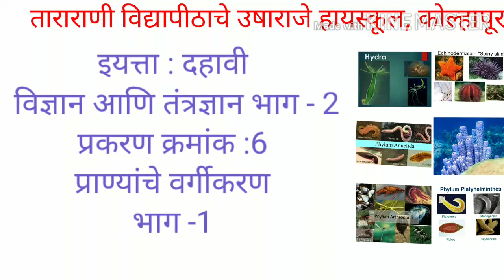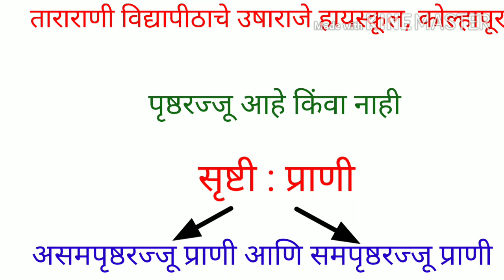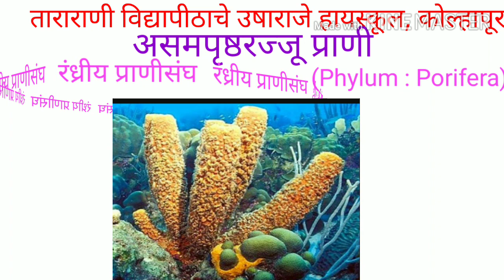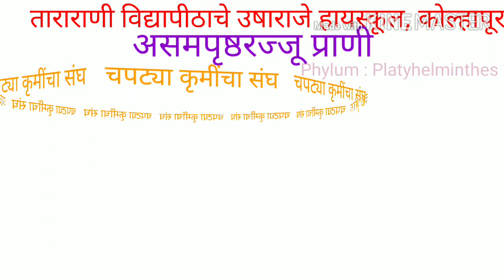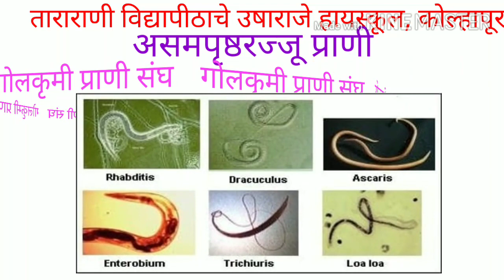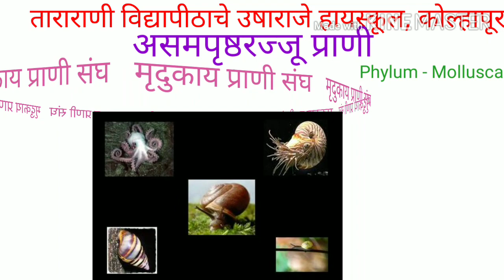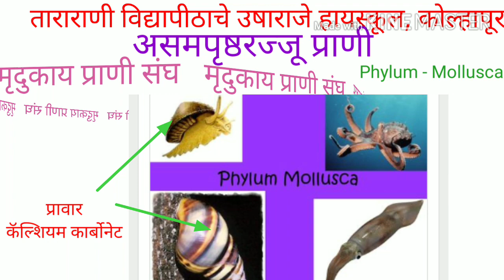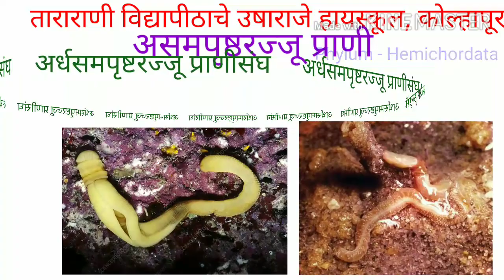इयत्ता दहावी विज्ञान आणि तंत्रज्ञान प्राण्यांचे वर्गीकरण असमपृष्ठरज्जू प्राणी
प्राण्यांचे वर्गीकरण classification of animals, non chordets by Mrs Varsha Suryakant Maske from Usharaje highschool kolhapur